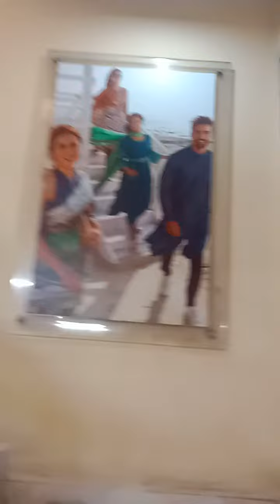15 April 2022